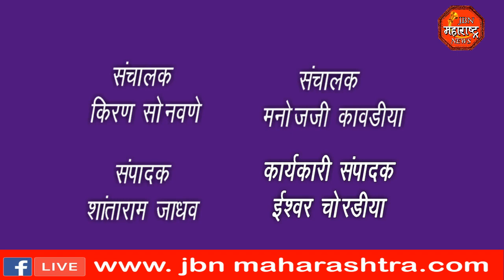वाघारी गावचे उपसरपंच पदी ना.गिरीश महाजनांचे खंदे समर्थक संदीप सारताळे यांची निवड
वाघरी गावचे उपसरपंच पदी ना.गिरीश महाजनांचे खंदे समर्थक संदीप सारताळे यांची निवड